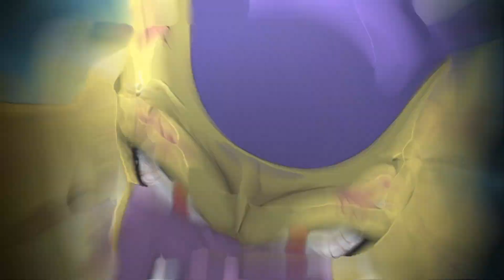Careless Whisper - Naruto Badass X Dragon Ball - [AMV/Edit] - Alight Motion Preset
- ib : xenoz

- Song : Careless Whisper - George Michael - Remix

- Softwares :

1= Alight Motion
2= Power Director
3= Background Eraser